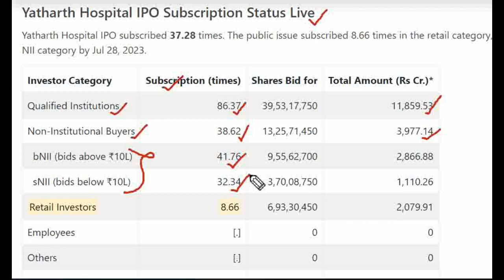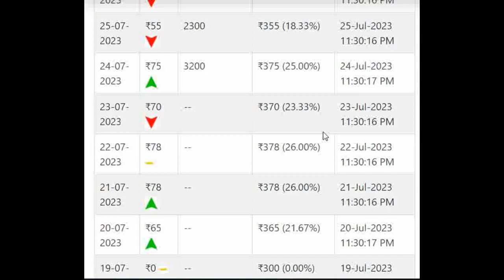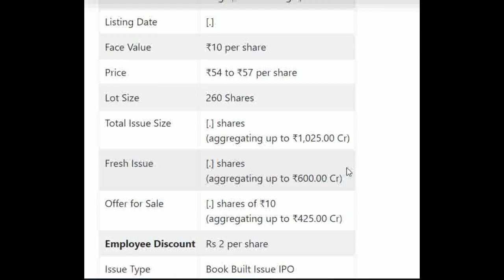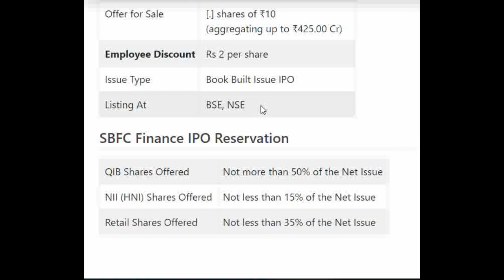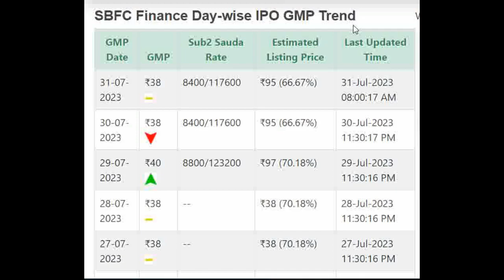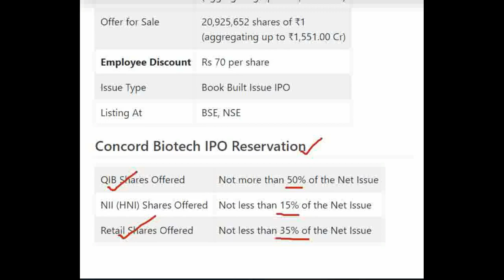SBFC Finance IPO Review | SBFC Finance IPO GMP | Yatharth Hospital IPO GMP | Concord Biotech IPO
★ Voice Trading
★ Exclusive Features
Click here to Open your Trading Account:👇👇

SBFC Finance Limited IPO Detail Price GMP Review Details, Allotment & Analysis. Updates on the latest news, events, and updates on the IPO of SBFC Finance Limited IPO. Get all the details on allotment size, price, review, eligibility criteria, and other important information in this video.

In this video, we'll be discussing SBFC Finance Limited IPO GMP, Review, Price, Allotment & Analysis.

If you're interested in SBFC Finance Limited IPO, then be sure to watch this video! We'll discuss the details of the IPO, including the price, allotment, and review. We'll also provide an analysis of the stock, so you can make an informed decision about whether or not to invest.